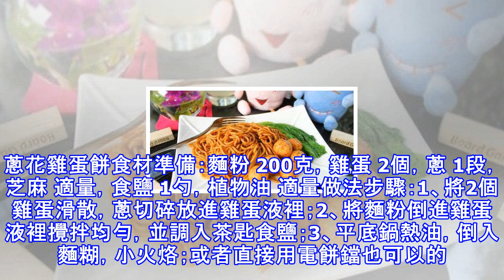3分鐘做了4張餅，孩子一下就吃了3張，直喊每天都要吃，真是開心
3分鐘做了4張餅，孩子一下就吃了3張，直喊每天都要吃，真是開心
早上一般時間都比較緊張，所以做飯也都是講究的一個字「快」。所以今天做的這個蔥花雞蛋餅絕對符合所有家庭的飲食了，簡單易做又營養，最主要的事孩子很愛吃的啊。每次可以少做一點的，現吃先做的最好吃了，再配上一點鹹菜或者小菜，那吃起來就更美了，愛吃的就快動起手來做吧。蔥花雞蛋餅食材準備：麵粉 200克，雞蛋 2個，蔥 1段，芝麻 適量，食鹽 1勺，植物油 適量做法步驟：1、將2個雞蛋滑散，蔥切碎放進雞蛋液裡；2、將麵粉倒進雞蛋液裡攪拌均勻，並調入茶匙食鹽；3、平底鍋熱油，倒入麵糊，小火烙；或者直接用電餅鐺也可以的。4、撒上少許芝麻，待一面面金黃後翻至另一面；5、兩面金黃即可出鍋。